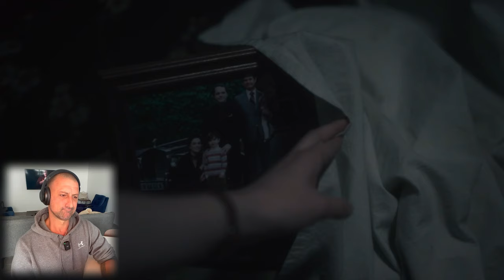SOBER GUY watches ** THE HAUNTING OF BLY MANOR ** for the FIRST TIME [E01-E02]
⚠️🍌Watch Weekly * UNEDITED * HAUNTING OF BLY MANOR Reactions, Movie Reactions, Extended UNEDITED Song Reactions! Get EARLY ACCESS to videos!

New episodes WEEKLY:
🍿Shameless
🍿The Bear
🍿Stranger Things
🍿Heartstopper
🍿How To Get Away with Murder
🍿Euphoria
🍿The Last Of Us
🍿Black Mirror

MOVIES:
🍿Taylor Swift: Miss Americana
🍿Taylor Swift: The Eras Tour
🍿Hereditary
🍿The Iron Claw
🍿Kurt Cobain (Documentary)
🍿A Star Is Born
🍿Cocaine Bear
🍿A Nightmare on Elm Street
🍿Oppenheimer
🍿Late Night With The Devil
🍿Amy Documentary
🍿Dancing With The Devil Documentary
🍿Pearl
🍿Beautiful Boy
🍿DUNE
What are you waiting for? Be part of our Banana Club! 🏃💨💨